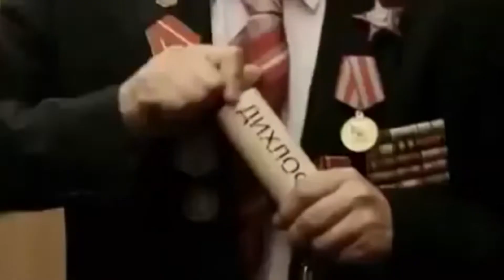Resident Evil 4 Remake, Call of Duty 2023, Mortal Kombat Trilogy Remake, ЗАПАХИ Dying Light 2